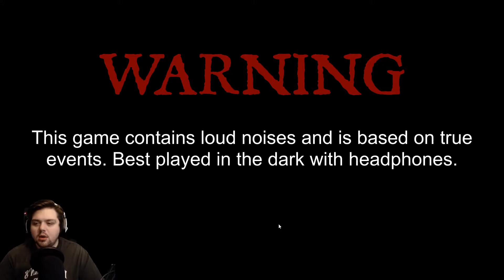TRULY TERRIFYING GAME | Paralyzis | Jar Red Gaming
Ever been awake and not be able to move?

Ever seen something in the dark but it's not really there?

Ever felt the dangers of the night and be at the mercy of your imagination?

This is a first-person horror game made to let you experience the feeling of sleep paralysis and lucid dreaming. You wake up in bed and unable to move. The only thing you can do is watch as things unfold before you. Your only hope is to turn on the lights to make everything go away.